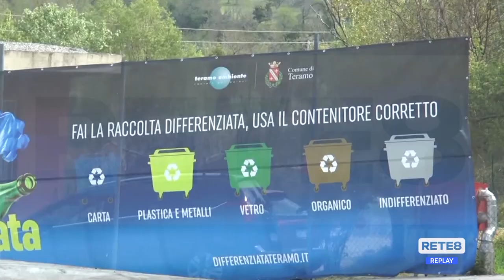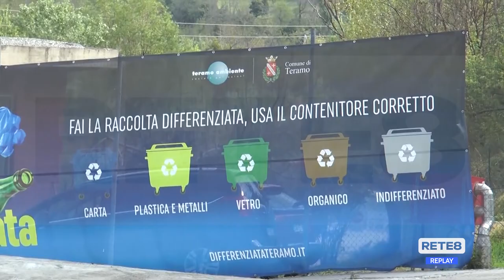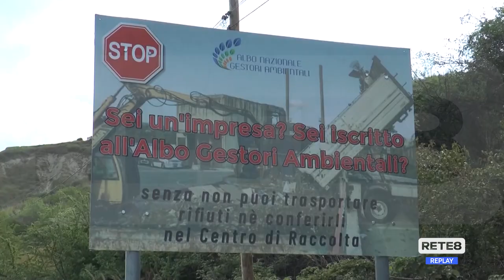Teramo - TARI più bassa tra i capoluoghi